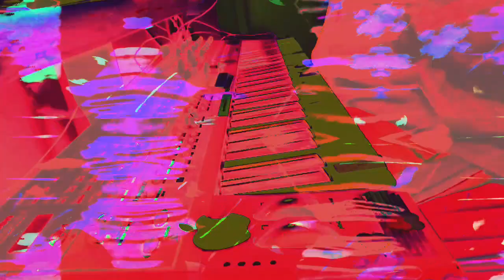Forms of sound made real from beyond all voids of nothingness - Structure without structure manifest